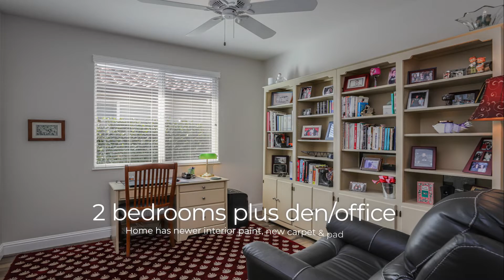2328 Pepper Tree Ln Manteca CA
Gorgeous Chesterfield model and walking distance to clubhouse, paid-for solar system (13 panels), newer LVP flooring, newer interior paint, new carpet & pad, zero entry (front door, laundry & garage), entry has metal security screen door, wainscotting & crown molding, 2 BR + den/office, kitchen features quartz counters, tumbled Travertine B/S, stainless appl, gas cooktop, SS fridge stays, island with sink & breakfast bar, pantry closet, slideouts, cab pulls & new LED lighting, DA has custom oscillating fan, LR has gas FP with tumbled Trav face, B/I entert center, 4-speaker surr sound, master includes crown, bay window, 2 sinks, no-lip shower with bench seat, LVP, W/I closet with attic storage & pull-down ladder, laundry has 220 & gas hookups, utility sink, W&D stay, very low maint b/yard has covered patio, ext concrete, arbor on side, stone block retaining wall, 4 water bibs & gas BBQ outlet. Sharp home. Woodbridge is a 55+ active adult community with a clubhouse, pool and much more.

DRE # 01004092